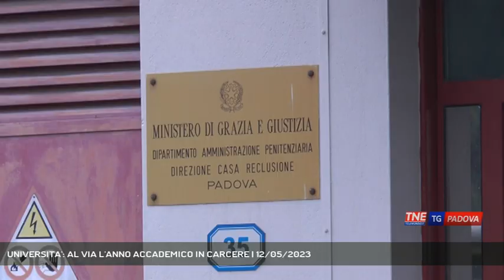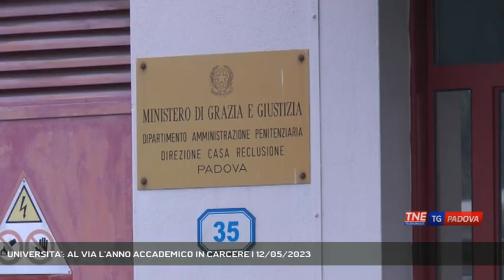UNIVERSITA': AL VIA L'ANNO ACCADEMICO IN CARCERE | 12/05/2023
TG Padova Sera 12/05/2023 - PADOVA - La Rettrice Daniela Mapelli ha inaugurato l'anno accademico in Carcere a Padova, un progetto nato nella città del Santo per diffondersi poi in molte altre città italiane.  || Con una cerimonia sobria, nell'auditorium della casa di reclusione Due Palazzi di Padova è partito il 20esimo anno Accademico in Carcere, un progetto nato grazie alla collaborazione con l'università padovana e l'istituto di pena cittadino.Sono 63 i detenuti studenti coinvoli, con percorsi di studio tra i più diversi: c'è chi sceglie ingegneria, chi preferisce veterinaria e chi invece sceglie giurisprudenza. Un ulteriore strumento per permettere ai detenuti un reinserimento a fine pena.Ora grazie anche a 21 tutor, gli studenti detenuti posso seguire delle lezioni in carcere. - Intervistati Prof. FRANCESCA VIANELLO (Delegata Progetto "Università in Carcere"), CLAUDIO MAZZEO (Direttore Carcere Due Palazzi) (Servizio di Francesco Rataj) - Segui Telenordest anche sul digitale terrestre! Visita il sito